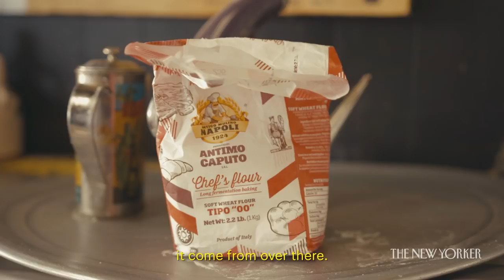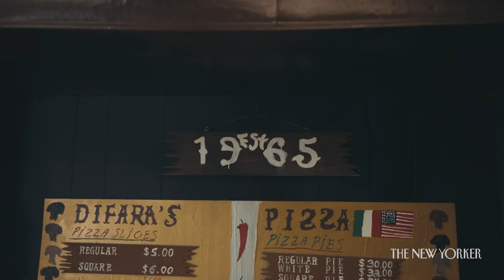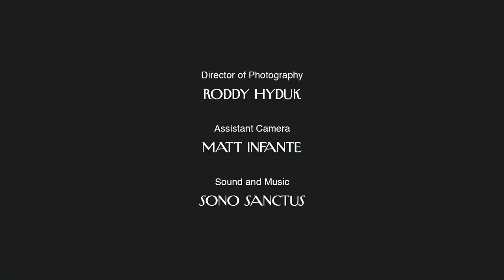Get to Know a New York City Pizza Legend | The New Yorker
Domenico DeMarco has been making pizzas at Brooklyn’s famous Di Fara Pizza since 1965.